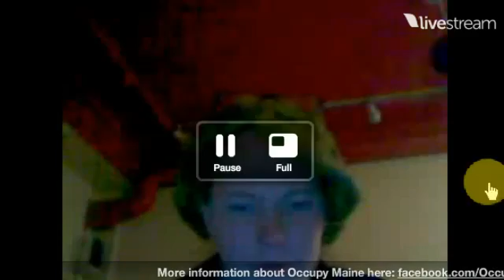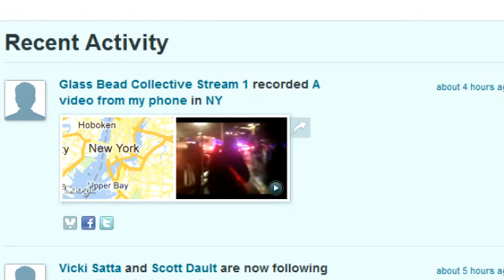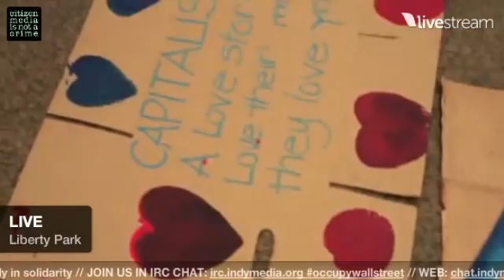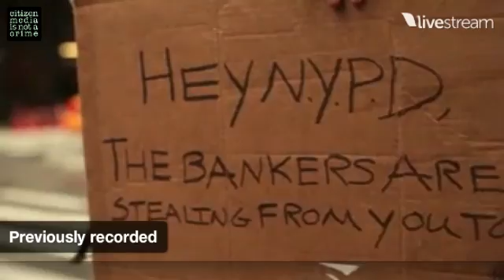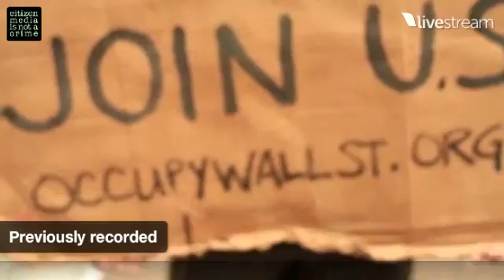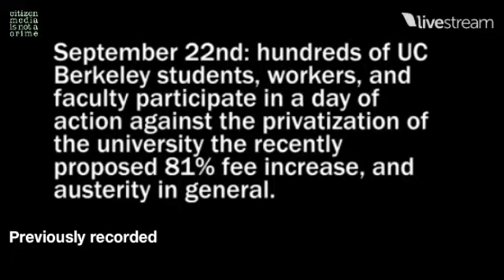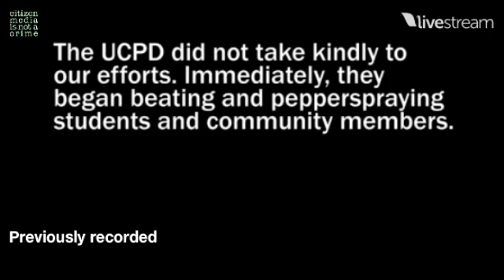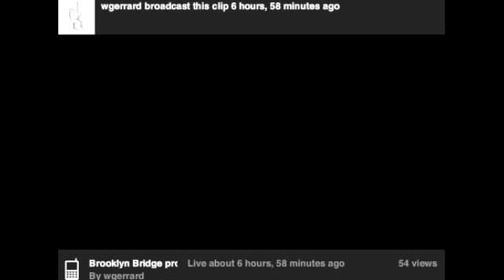nyc la boston maine occupy 10 1 11